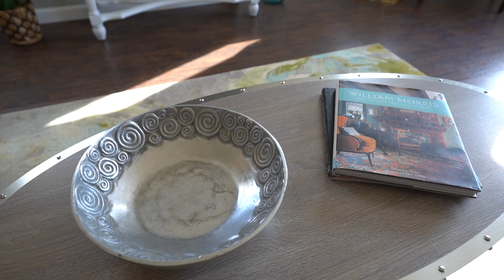Updated Charm & Convenient Location! 2-Bedroom, 1-Bath Home in Tacoma’s Hilltop Neighborhood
Tucked away off the street and showcasing 808 square feet of updated charm, this 2-bedroom, 1-bath home is totally move-in ready! Updates include things like newer floors and fresh interior paint, sewer line to the city main, and both the garage and the home roofs were replaced in 2020. Not only will you find inviting comfort and modern amenities here, but you’re absolutely surrounded by city convenience—parks, restaurants, medical services, transit, Downtown Tacoma, and more are all easily within reach. Located at 2331 S Ainsworth Tacoma, WA 98405 in the Hilltop neighborhood, this home is listed for $260,000.